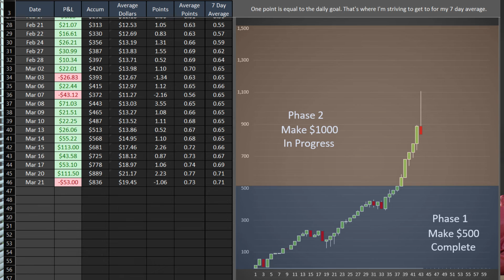NO LIVESTREAM - 🙄😥My World Turned Upside Down Today and I'm Sad About IT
Real Money and real results. Starting out with small share size. The profits may seem small but it's all about building the account and it's best to start small.